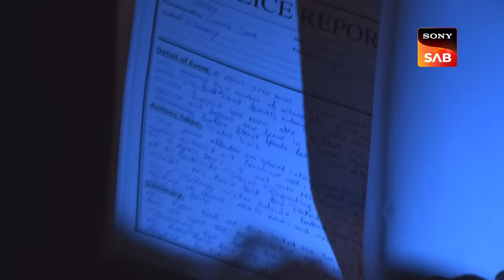Chor Reunion Party - Maddam Sir - Ep 728 - Full Episode - 3 Feb 2023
Episode 728: Chor Reunion Party
Naina informs Maddam Sir that she has decided to clear Cherry's name. When questioned, Naina informs Haseena that she has struck a deal with Cherry in exchange for Haseena's release from the false accusation. Later, Naina and Billu attend a Chor reunion party to learn more about Cherry. Karishma Singh, on the other hand, interrogates some women with criminal records in order to identify the person for whom Maddam Sir fell into this trap.